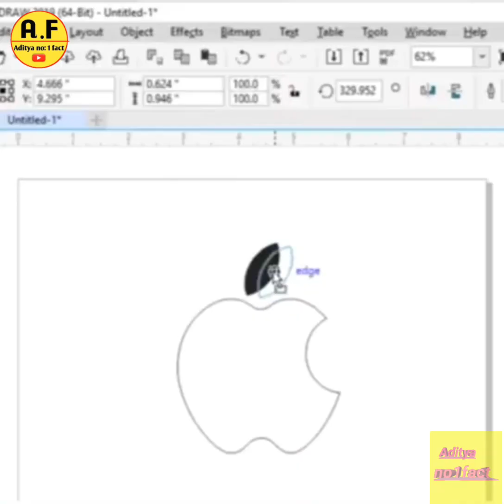Apple का logo आधा कटा हुआ क्यों है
Why is the Apple logo cut in half?